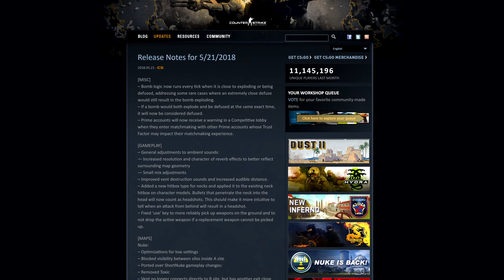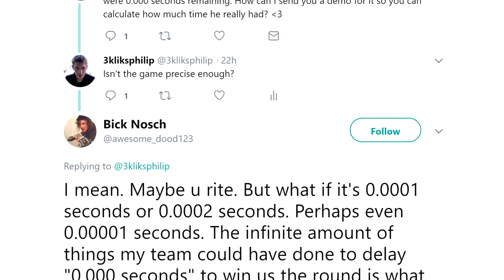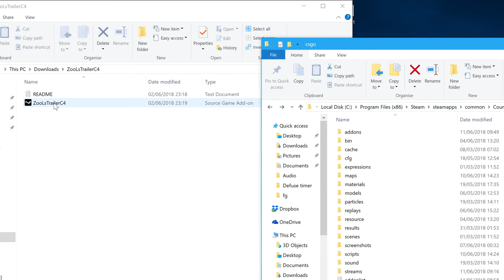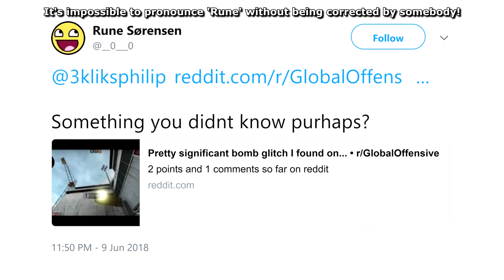CS:GO's C4 in 2018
Had no idea what to call this video. It's just a collection of interesting things that I've been sent these past few days. I was getting so many it was like a divine message to make a video like this.
0:26 - 0.0 second defuse
0:44 - Bomb logic update
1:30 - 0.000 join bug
1:49 - Trailer for CS:GO
1:52 - Zool's video of C4
2:25 - Bunnyhop C4 teleport
3:28 - Bucket on Mirage site
3:48 - Defusable Alarm Clock